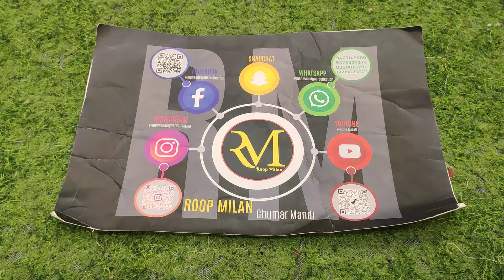pure pashmina suits# winter collection# cotrai suits # Pakistani suits# ROOP MILAN 9463145600